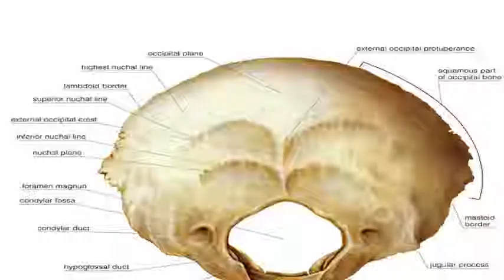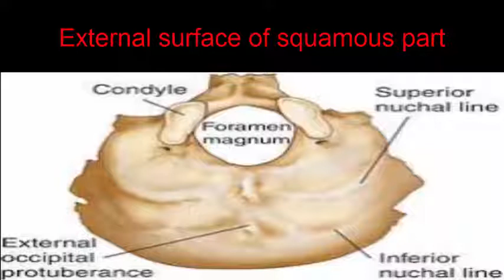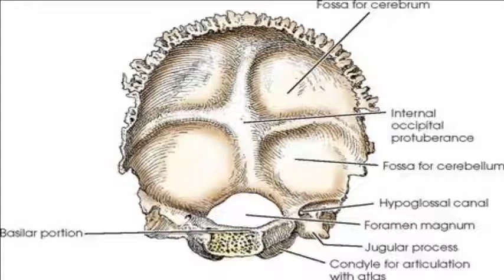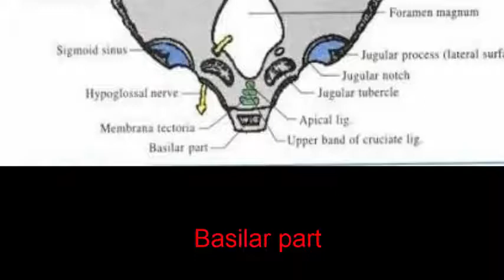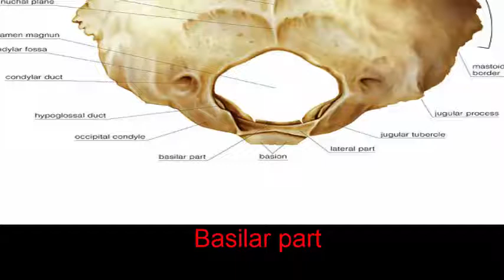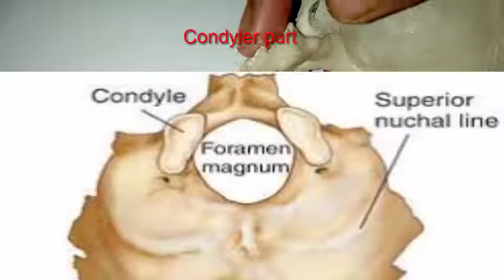Occipital bone - Bones of the skull (Bangla Tutorial)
The occipital bone  is a cranial dermal bone, and is the main bone of the occiput (back and lower part of the skull). It is trapezoidal in shape and curved on itself like a shallow dish. The occipital bone overlies the occipital lobes of the cerebrum. At the base of the skull in the occipital bone there is a large oval opening called the foramen magnum, which allows the passage of the spinal cord.

Like the other cranial bones it is classed as a flat bone.  From its front to the back is the basilar part, at the sides of the foramen magnum are the lateral parts, and the back is named as the squamous part.

The basilar part is a thick, somewhat quadrilateral piece in front of the foramen magnum and directed towards the pharynx. This is also called the basioccipital.

The lateral parts of the occipital bone are on either side of the foramen magnum and these are also called the exoccipitals.

The squamous part is the curved, expanded plate behind the foramen magnum and is the largest part of the occipital bone.

topic discussed : morphology of occipital bones, anatomical points,parts,squamus part, condilar part,foramena magnum, basilar part,
অক্সিপিটাল বোন এর বাংলা ভিডিও টিউটোরিয়াল।বাংলা এনাটমি ভিডিও টিউটোরিয়াল ।আশা করি উপকৃত হবেন ।